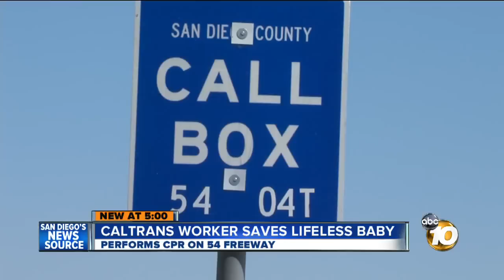Caltrans worker Joe Thomas saves baby on SR-54: Thomas performed lifesaving CPR on infant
A Chula Vista Caltrans worker is being called a hero after he performed lifesaving CPR on an infant along state Route 54 on Monday.